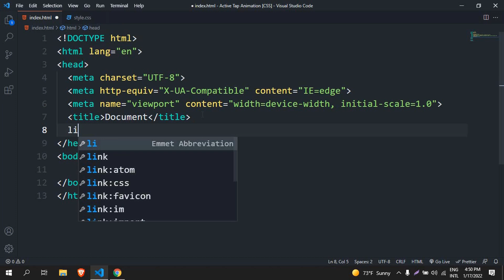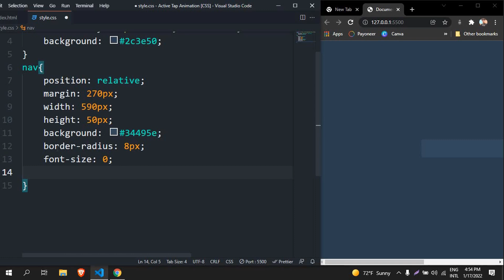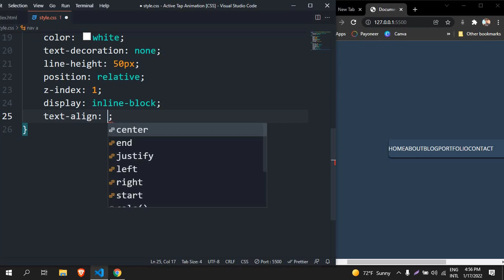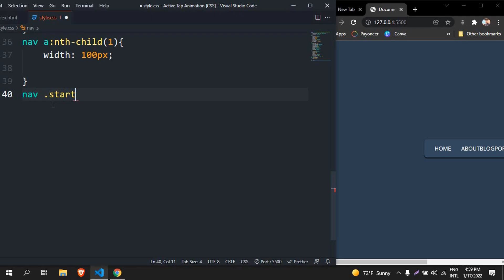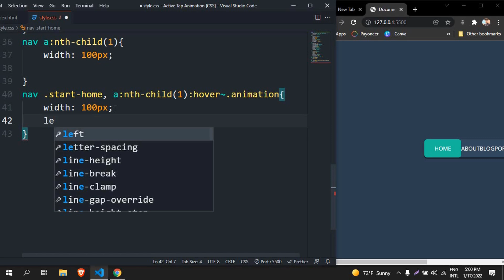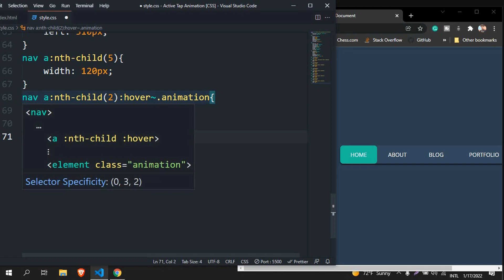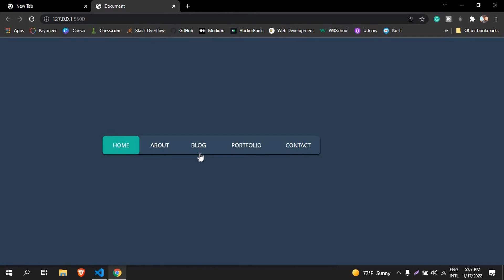Animated Responsive Navigation Menu Bar Using HTML CSS. Cool CSS Menu Hover Animation